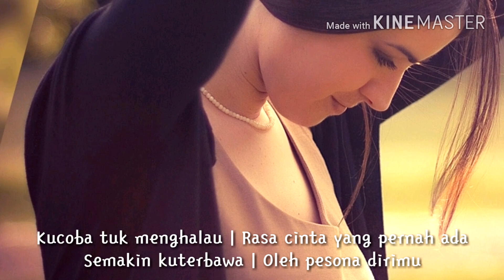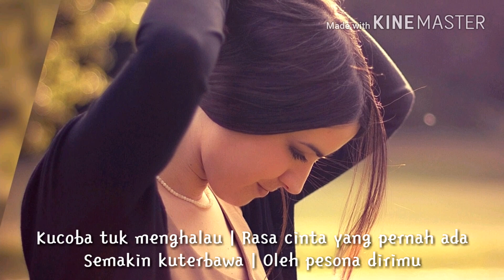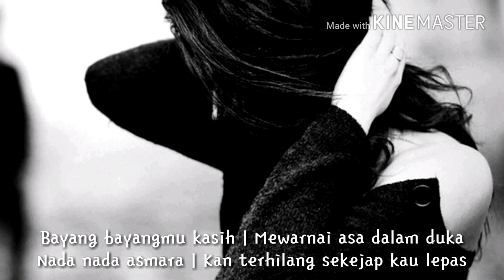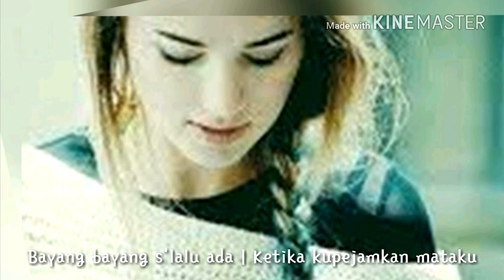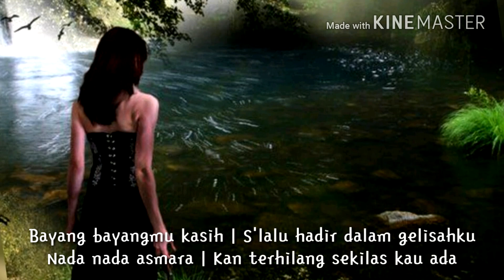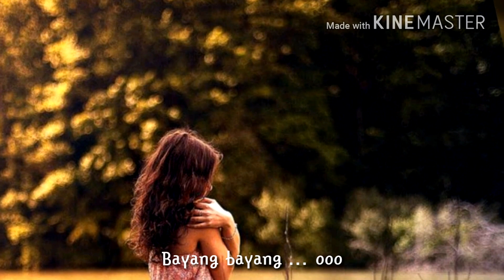Dewa 19 | Bayang Bayang (Video lyrics - HQ)